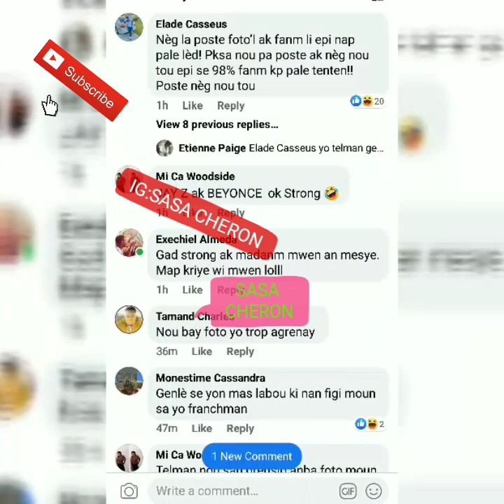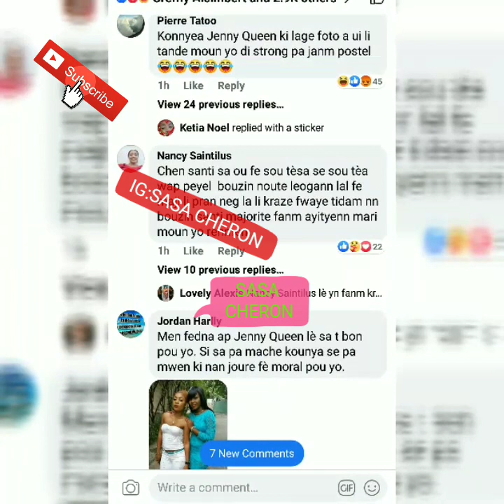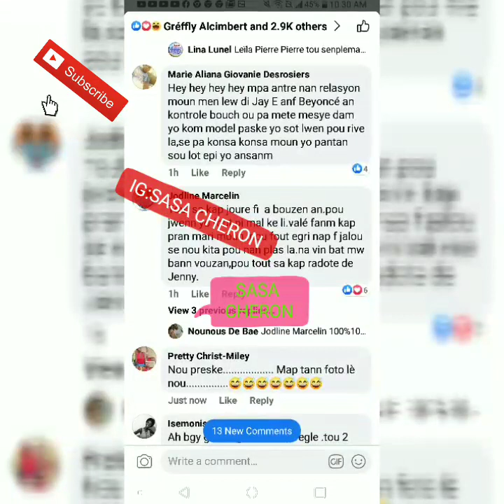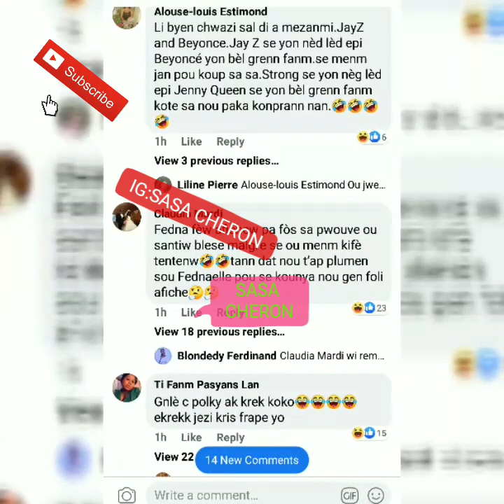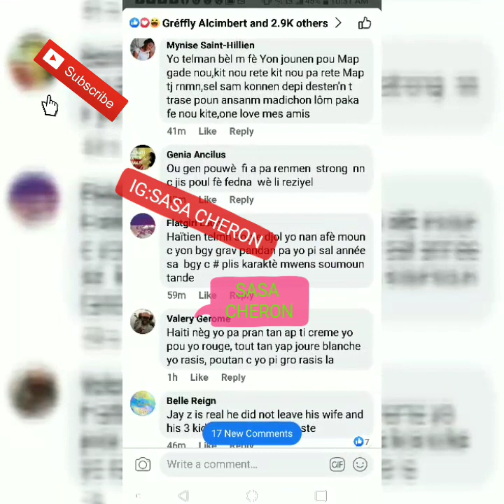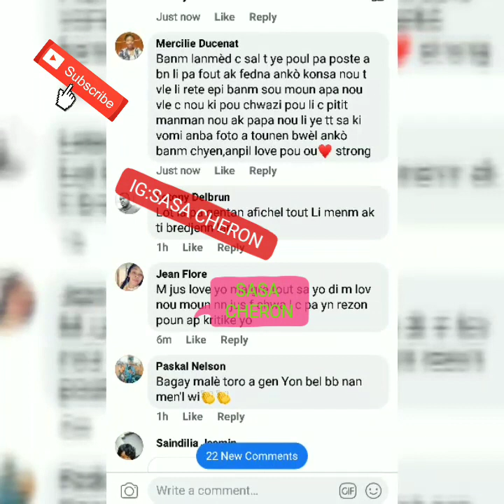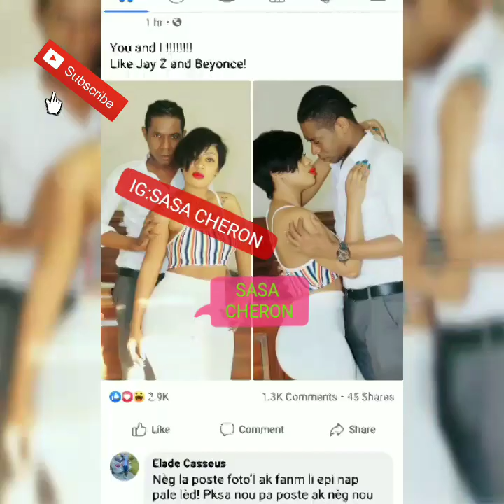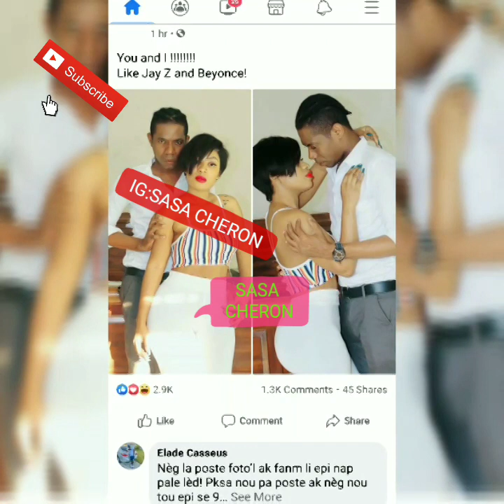RICARDONELSON STRONG DI LI MENM AK JENNY QUEEN SE JAY-Z AK BEYONCE MONMON 😳😳LI DI FEDNA AL ANBA